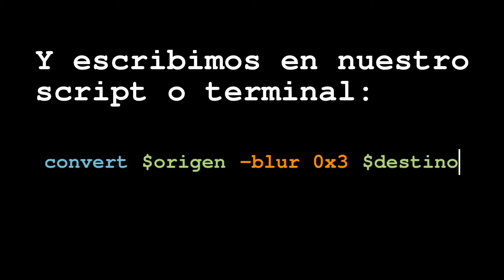Tutorial ImageMagick Desenfoque moderado con blur0x3